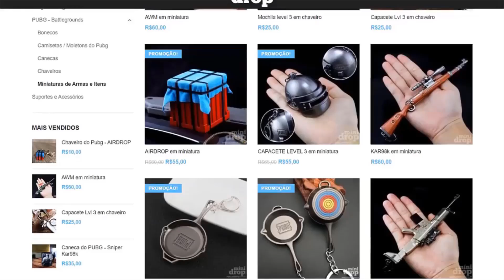NOVO FPS MOBILE ANUNCIADO DIRETO Do PC Para Os Smartphones ZULA MOBILE !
Nesse vídeo eu trago o anuncio do zula mobile, o jogo zula foi anunciado para a plataforma mobile em breve termos zula nos Smartphones
Nesse video eu mostro a gameplay zula mobile !

⭐ Lives na T.w.i.tch: ashigames13

🔵  FACE.BOO.K : ASHI GAMES

✅ Vortex4kYT Lá você vai encontrar Tutorias, Videos, Gameplays de Pubg Mobile e fps em geral

✅ Douglas Scott Lá você vai encontrar Tutoriais, Videos, Gameplays Lives Pubg Mobile diarias,fps em geral e unboxing de importações

✅ Mauroilha YT Lá voce vai encontrar lives de Pubg Mobile todos os dias e fps em geral

✅ RIPGAMES: La voce encontra lives de free fire pubg mobile e mais

◼ Placa de video RTX 2060  6 GB
◼ 16 Gb RAM 3000 mhz
◼ HD 1000 GB + SSD 240 GB
◼ PROCESSADOR :  AMD Ryzen 7 3700x
◼ Monitor Optix G24C   MSI 24p144hz
◼ Tv Monitor samsung 22p 60 hz
◼ Mouse Gamer Hyperx Pulsefire Fps
◼ Teclado Gamer Mecânico RedDragon RGB Dark Avenger Switch RED
◼ Headset HiperX Cloud Stinger
◼ Microfone Condensador Arcano Black
◼Mousepad Gamer RedDragon 880x420